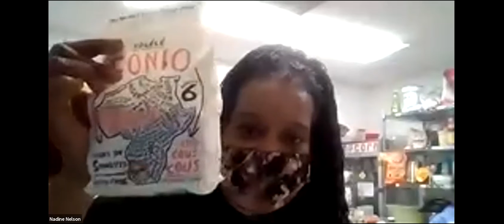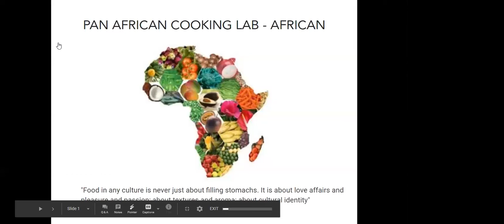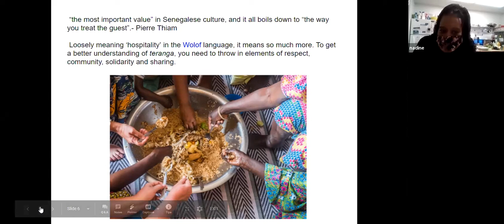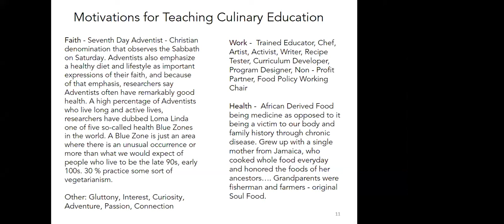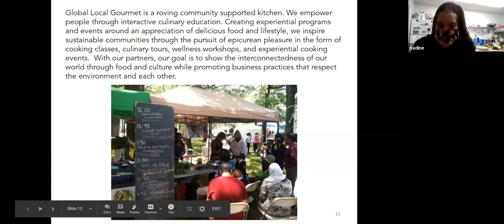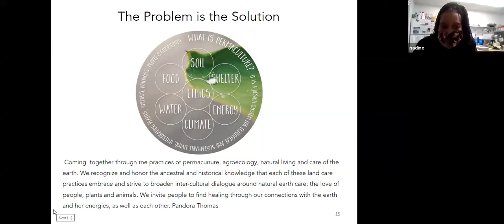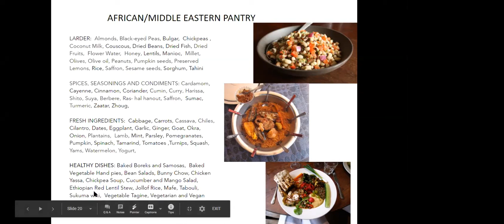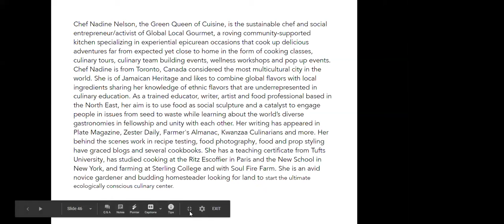Pan-African Cooking Lab pt. 1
Each week we will use the Oldways African Heritage Pyramids to guide us through creating a recipe from ideation, recipe writing, testing, prop styling and plating. We will study and prepare cuisine from the African Diaspora. Chef Nadine will be joined by Tiphani Benbow the culinary curator of Taste Comfort

February 3:  African